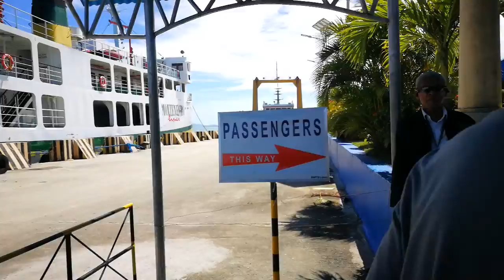16 February 2018